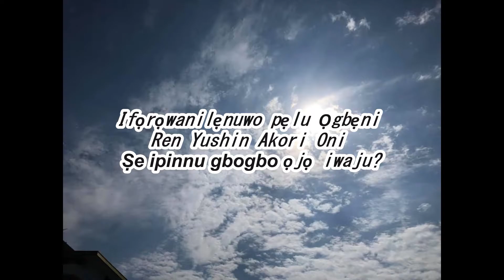Ojo iwaju ni gbogbo wa titi未来はすべて決まっている（ヨルバ語）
Kini ifiranṣẹ lati ọrun tumọ si? Ninu itan ti awọn ọgọọgọrun awọn miliọnu ọdun, koko-ọrọ ti agbaye jẹ atunbi nigbagbogbo, ati pe o jẹ ofin agbaye pe eniyan gbagbe rẹ ti o wa laaye nipasẹ akiyesi, kikọ, ati atilẹyin ara wọn nitori idi eyi, awọn ọrun Wọ́n ń sọ ìsọfúnni jáde nígbà gbogbo, ṣùgbọ́n bí àwọn ènìyàn bá tilẹ̀ gba ìsọfúnni náà, wọ́n fi rọ́pò rẹ̀ fún ìrọ̀rùn ara wọn, wọ́n sì ń lò ó fún ìwọra ara wọn, ilẹ̀ ń pariwo nítorí kò lè dá a dúró, òṣùpá tí ń ràn án lọ́wọ́ sì ti rẹ̀, bẹ́ẹ̀ náà ni ó ti rẹ̀. Egba pataki lati tẹsiwaju lati firanṣẹ ifiranṣẹ ti ọrun bi o ti jẹ Tesiwaju ni isọdọtun ti o kẹhin ni agbaye yii Hastomo Cocoro Yoo gba ẹmi rẹ yoo mu ipa ti o kẹhin ninu agbaye yii ★ ★ ★ ★ ★ ★ ★ ★ ★ ★ ★ ★ Yoo fi ifiranṣẹ kan ranṣẹ lati ọrun wá ni akoko gidi ★ ★ ★ ★ ★ ★ ★ ★ ★ ★ ★ ikanni ife orun Ren Yushin's video channel https: // www .youtube.com/channel/ UC1-e14AhOmhKFHzYNwpbVww ★ ★ ★ ★ ★ ★ ★ ★ ★ ★ bulọọgi lati ọrun ti Lotus ore